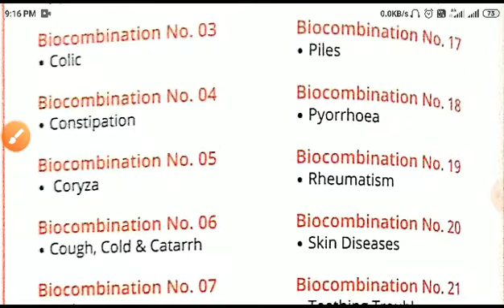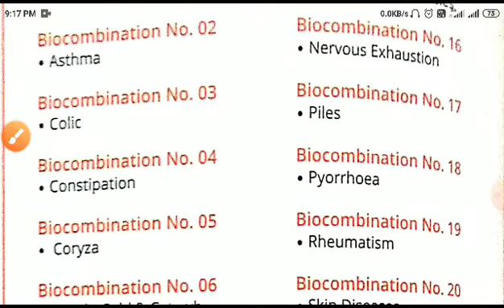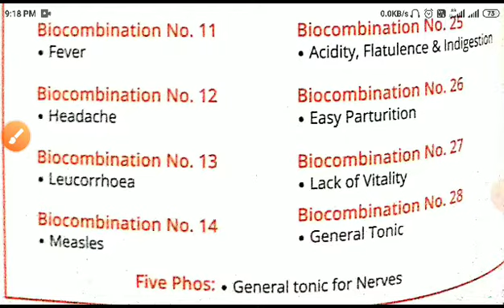bio combination 28 ke fayde in hindi ||dsssb homoeopathic pharmacist online classes||B.C. 28